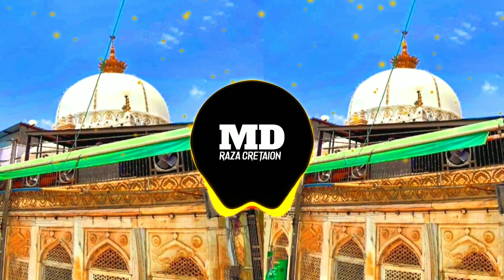More Angana Moinuddin Aayo Re | Ajmer Sharif Qawwali | New 2023 Qawwali